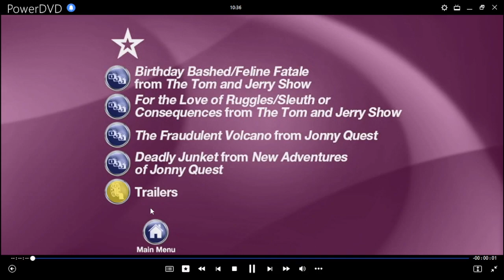Tom y Jerry en Una Aventura con Johnny Quest DVD Menu 2015 en inglés